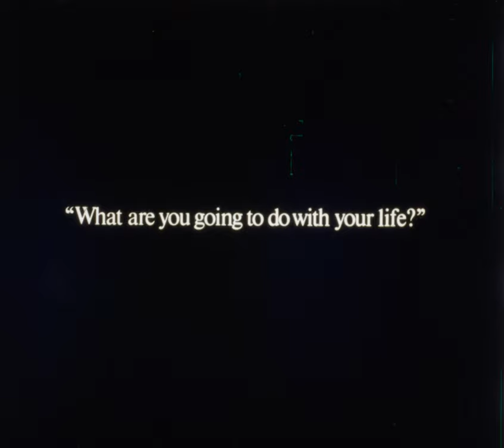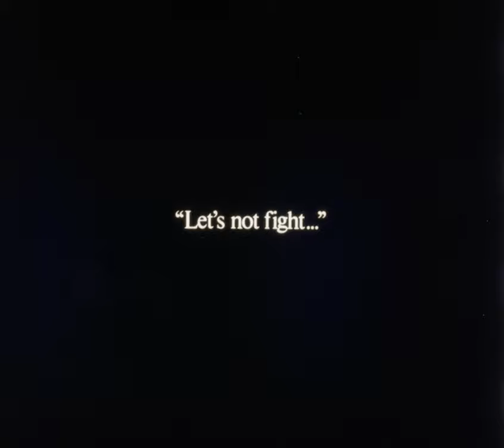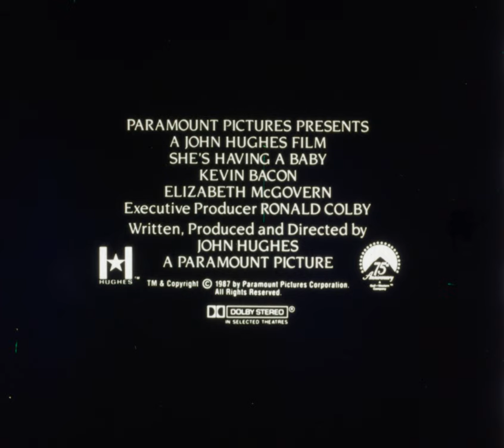She's Having a Baby (1988) 35mm film trailer, flat open matte, 2160p